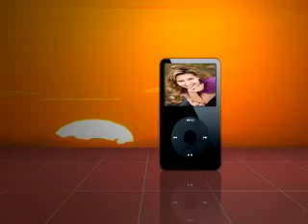KARMYNKAST Promo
Karmyn Kast Promo